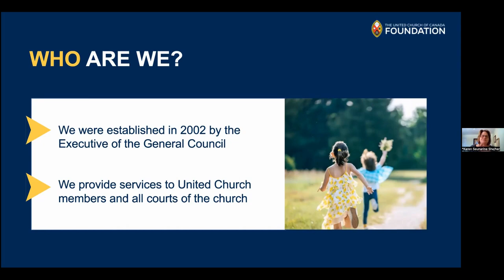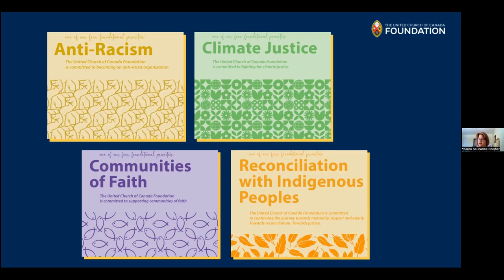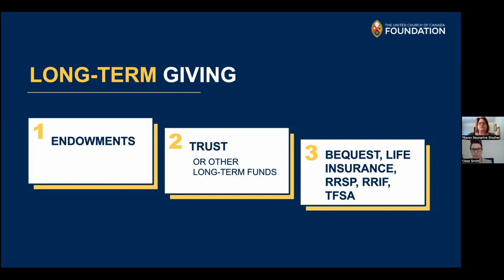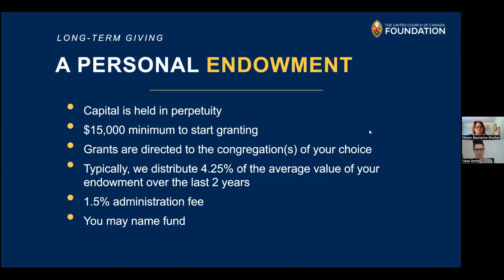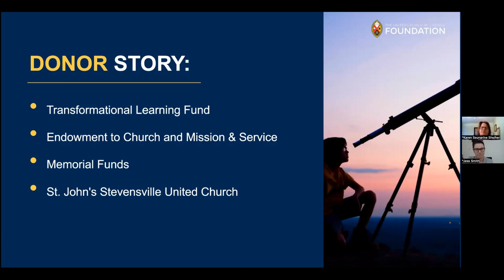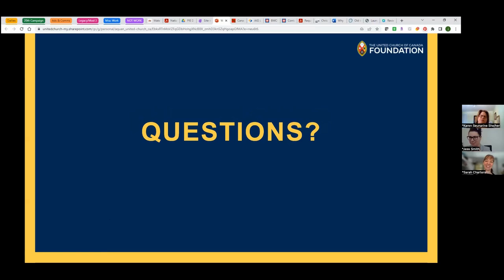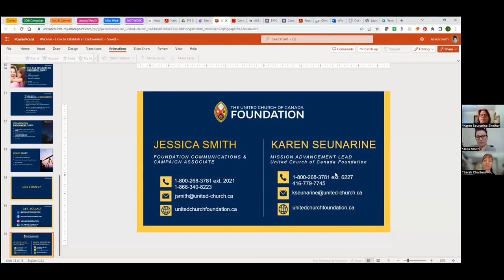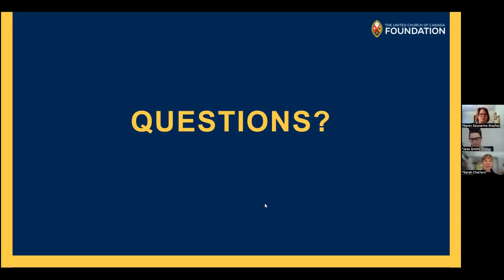How to Establish an Endowment Fund – The United Church of Canada Foundation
Who can establish an endowment fund with the United Church of Canada Foundation? You can! This webinar discusses the basics on creating a fund for individuals, families and communities of faith.